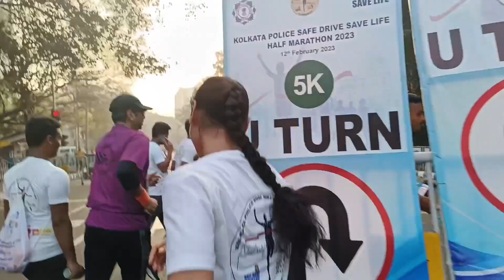Kolkata police 🚓 10KM Running🥵 SAFE DRIVE SAFE LIFE 💖 Half Marathon 2023💕RUN 'n' FLY 🕊️ Road safety🙏